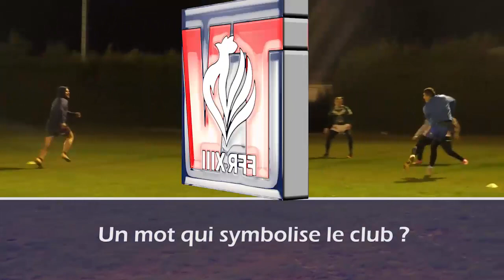L'avant match FC Lezignan Corbières vs St Esteve XIII Catalan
🏉🇫🇷🏉 ELITE1 FFRXIII FCL XIII - Lézignan Corbières Rugby League vs Saint-Estève XIII Catalan

✔ Reportage en direct!📰🎙
A moins de 48h00 de la rencontre qui sera à suivre en direct sur FFRXIII TV ) le dimanche 4 février à 15h00.
Interviews de Christian Lapalu (co président) Jamal Fakir (entraineur) Cyril Stacul (capitaine)

✔ Live Report! 📰🎙
Less than 48 hours of the meeting to be followed live on FFRXIII TV Sunday, February 4 at 15:00.
Interviews with Christian Lapalu (co chair) Jamal Fakir (coach) Cyril Stacul (captain)